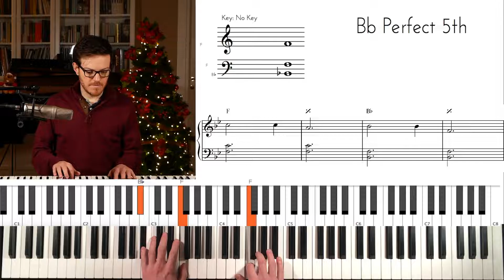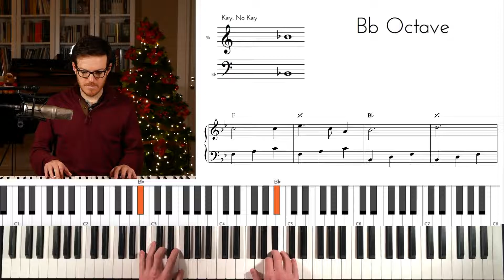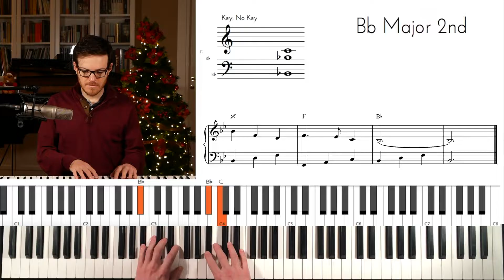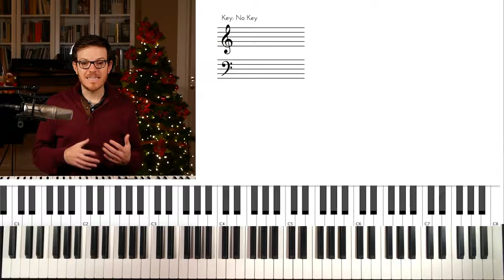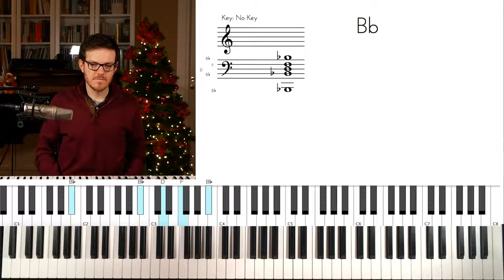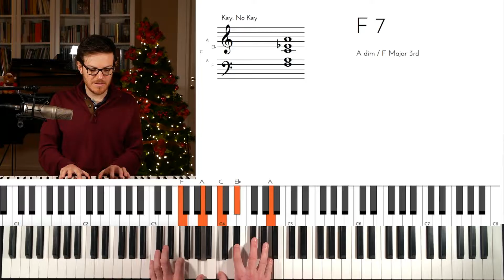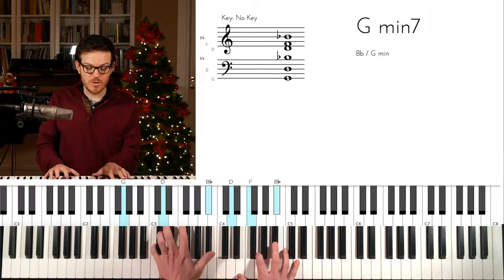SILENT NIGHT | Canzoni di Natale al Pianoforte🎄🎹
🎁 Offerta di Natale: 6 Mesi Omaggio su Pianoforte Web Academy ➤ Come suonare Silent Night (Canzoni di Natale al Pianoforte) 🎄🎹

▶️ I MIEI LIBRI
Accompagnare al Pianoforte Vol.1
Accompagnare al Pianoforte Vol.2
Quaderno Pentagrammato con Manuale di Teoria
Piano Solo: armonizzare una melodia al pianoforte

🎹 Cerchi un Pianoforte Digitale per iniziare? Ecco i miei consigli:
- CASIO CDP-S100
- YAMAHA P45
- YAMAHA P-125